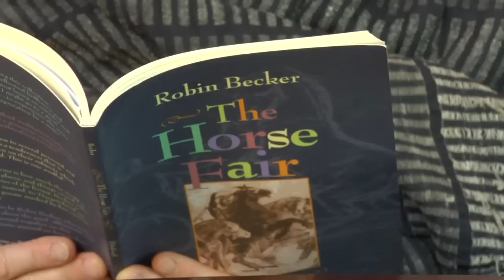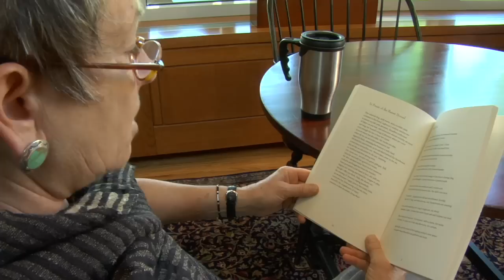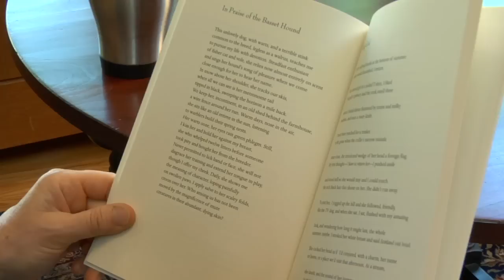"In Praise of the Basset Hound," a poem by Robin Becker, 2010-11 Penn State laureate